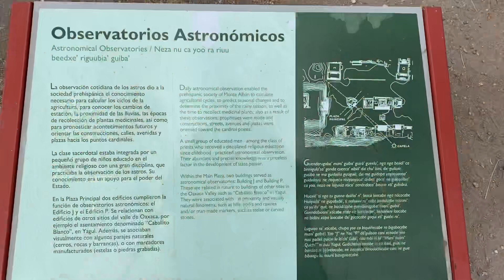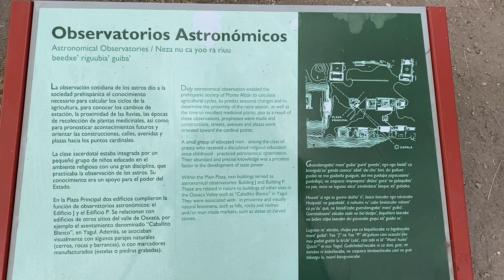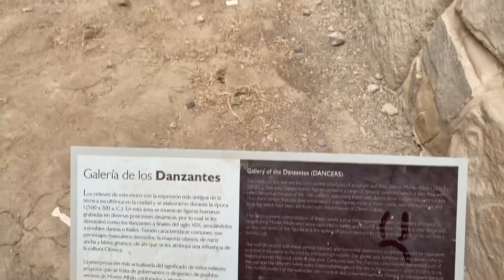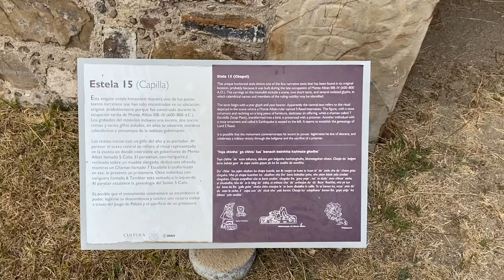MONTE ALBAN | OAXACA Mexico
Artist Diane Robets explores the amazing pyramids and Monte ALBAN / Oaxaca MEXICO 🇲🇽